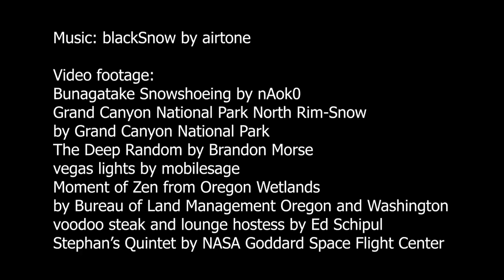Static in the Void - a found footage short film